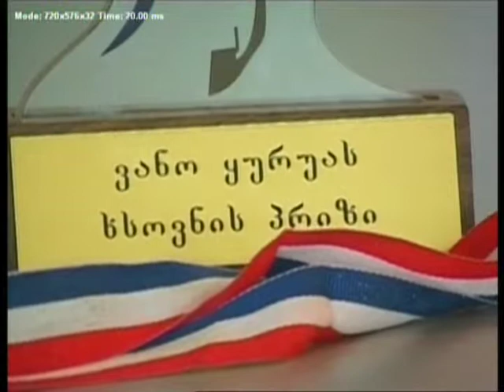KURSORI 27 04 15